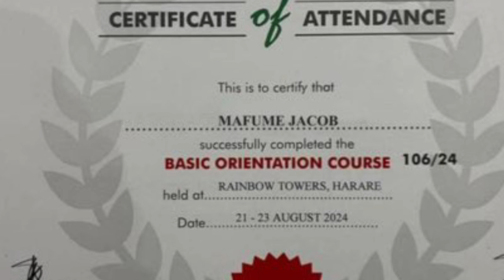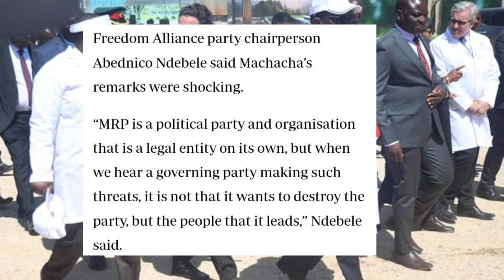Zanu Shockingly Dismissed All Opposition Parties 😳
Watch as Chamisa discusses his presidency in Zimbabwe, shocking the nation. Tune in for the latest news updates on Zimbabwe on ZTN, SABC, and ZBC.
In this shocking video, Chamisa is declared as President, causing a stir in the nation. Watch as the country reacts to this surprising turn of events. sabcnews ztnnews zimnewslive zbcnews zanuIn this shocking video, Chamisa is declared President and the whole nation celebrates. Watch as the news of Zanu's dismissal spreads across Zimbabwe! SABCNews ZTNNews ZimNewsLiveYTS ZBCNews ZANUWatch as Chamisa is declared President in this shocking turn of events. Get the latest updates on Zimbabwe news from reliable sources like ZTN News, SABC News, and ZBC News. Don't miss out on this historic moment in Zimbabwean politics! ChamisaPresident ZimbabweNews ZimPoliticsWatch as Chamisa becomes president - the whole country celebrates! Stay updated with the latest news from Zimbabwe on Zim news live channels like SABC, ZTN, and ZBC. Zanu shockingly dismissed all in this jaw-dropping development! Zimbabwe ZimNewsZanu Shockingly Dismissed All Opposition Parties 😳nelsonchamisa cccZimbabwe godisinit mnangagwa zimbabwe zanupf emmerson news nelson zanupf zimbabweelections emmersonmnangagwa zimbabweelections2023 byelection2023 tendaibiti CHAMISA HAASI KUTYA ZVAITWA NACHAMISA HAASI KUTYA ZVAITWA NA TSHABANGUCHAMISA HAASI KUTYA ZVAITWA NA TSHABANGU PANECHAMISA HAASI KUTYA ZVAITWA NA TSHABANGU PANE PAAKUTYA ZVAITWA NA TSHABANGU PANE PAAKATAIKAKUTYA ZVAITWA NA TSHABANGU PANE PAAKATAIKA 😳 CCC CHAMISA ATAURA KUTI AVE KUPINDA PACHIGARO 😳CCC CHAMISA ATAURA KUTI AVE KUPINDA 😳ed mnangagwaZim New Live YTSccc chamisa yaita report on zimbabweSADC YAZOSVIKA, SECRETARY SERIOUS ABOUT RE ELECTIO elections,pabooster tvccc chamisasadc yati fresh electionsrumbidzai tvccc chamisa avhundutsa zanuzbc newstaffy themansadc reportSadc on zim election Sadc reportzbcTaffy ThemanSadc yati ngapinde mukomanaSadc yaramba kuti mnangagwa apinde pahuchairmanSabc😳Zbc newsZim News Live YTSkulliant tvIZVI NDOZVAPA CHAMISAIZVI NDOZVAPA CHAMISA MUKANAIZVI NDOZVAPA CHAMISA MUKANA WEKUPINDAIZVI NDOZVAPA CHAMISA MUKANA WEKUPINDA 😳CCC YAWANA MUKANAED MNANGAGWAMUKADZI WACHIWENGA😳CCC CHAMISA YAITANHEMHA DZA TSHABANGUCCC AMOS CHIBAYA AZOPEDZERACCC AMOS CHIBAYA AZOPEDZERA TSHABANGUCCC AMOS CCC AMOS CHIBAYA AZOPEDZERA TSHABANGUsengezo tshabanguCHABVONDOKA KU ZANU,CCC YANUNURA VANHUCCC YANUNURA VANHU FROM ZANUMA MP E ZANU PF AKUTOFUNGACHAMISA ASIMBISACHAMISA ASIMBISA CCCChamisa latestEd mnangagwaSadc final reportNHEMHA DZA TSHABANGU DZABUDITSWA PACHENA NE CCC 😳Chabvondoka ku zanu pf SADC yati fresh electionsCCC CHAMISACCC CHAMISA APIHWACCC CHAMISA APIHWA MUKANA CCC YAJAMUKACCC FADZAI MAHERECCC FADZAI MAHERE AZOWUDZALEGEND JOB SIKHALA ASIMUDZIRWAMAPURISA CHOKWADI CHINORWADZA 😳NewsSADC on zimztn newssadc on zim elections nelson chamisaFadzai mahere akandwa panze pe parliament nepoliceMapurisa akanda mamp e ccc panzeCcc chamisaGAMBAKWE MEDIAHStvLive ZimKulliant TvMBIRE TVPaBooster TvRumbidzai TvTshabangu interviewZbcZim newsZanu PfZimbabwe by elections 2023 resultsZimbabwe newsZtn newssabc newssadcsengezotshabanguzanu pfzim news live ytsNYAYA YE SADC FINAL REPORT PATABLE 😳tshabanguTSHABANGUCCC chamisaZtvZimbabwe by elections todayCCC yave ne moto mubhurugwaSadc on zimtshabanguCCC YAPINZA ZANU PF CHANDO 😳Chamisaalso watch these videos elections,zimbabwe elections 2023,zimbabwe elections 2023 live,zimbabwe elections 2023 latest news,zimbabwe elections 2023 date,zimbabwe elections 2023 latest,zimbabwe elections 2023 live updates,zimbabwe elections latest,zimbabwe elections live,zimbabwe elections 2023 live results,zimbabwe elections prophecy,zimbabwe elections announcement,zimbabwe elections and sadc,zimbabwe elections analysis,zimbabwe elections announcement live,zimbabwe elections al jazeera,zimbabwe elections analysis today,zimbabwe elections announcement 2023,zimbabwe elections 2023 al jazeera,zimbabwe after elections,zim elections announcement,al jazeera zimbabwe elections,au report on zimbabwe elections 2023,au on zimbabwe elections,afrobarometer zimbabwe elections 2023,about zimbabwe elections,au report on zimbabwe elections,african union on zimbabwe elections,aljazeera live tv news english zimbabwe elections,anc on zimbabwe elections,america on zimbabwe elections,zimbabwe elections bbc,zimbabwe elections bbc news,zimbabwe elections bulawayo,zim by elections results today,zimbabwe elections 2023 bbc,zimbabwe elections 2023 bbc news,zimbabwe elections 2023 bulawayo,zim elections 2023 bbc,zimbabwe election breaking news,zimbabwe elections 2023 breaking news,bbc news zimbabwe elections,bbc zimbabwe elections,bbc zimbabwe elections 2023,breaking news zimbabwe elections,bbc news zimbabwe elections 2023,bbc news live zimbabwe elections,